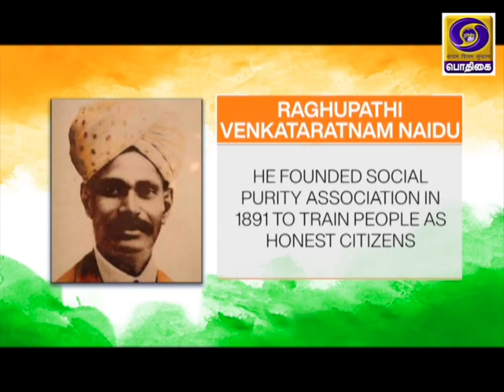AZADI - SAFAR | ANNIE BESANT | RAGHUPATHI VENKATARATNAM NAIDU | HRIDYA NATH KUNZRU | Tamil Version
AZADI - SAFAR | ANNIE BESANT | Tamil Version